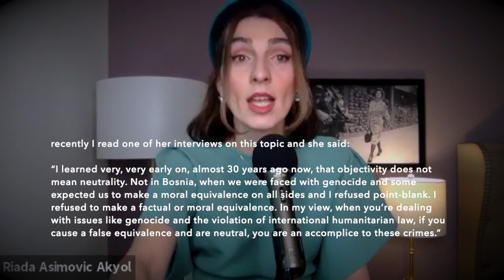Riada talks to Nury Turkel and Samira Imin about the Uyghur humanitarian crisis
Riada talks to Nury Turkel and Samira Imin about the ongoing horrific persecution of their people - the Uyghurs, and the admirable resilience with which so many of them around the world advocate for the justice and freedom of their loved ones. Uyghurs are mostly Muslim ethnically Turkic minority concentrated in China’s northwestern Xinjiang region. Over the last few years, they have faced immense pressures and campaigns with the aim of destroying their cultural and religious identity. Under pretext of religious extremism and separatism, at least a million people disappeared, as they are interned in the so called re-education camps - the Chinese government’s heavily fortified detention centers. They are being forced to renounce their faith and culture.

So, in this episode, we address the heartbreaking pain and about the incredible, outstanding, exceptional courage and resilience of Uyguhrs who are facing widely documented persecution, surveillance, pervasive control, intimidation, forced labor. By raising awareness about the injustice they are experiencing, we recognize what the grand majority of all of them had always wanted anyway -  for their dignity to be preserved and respected, to exist freely in China and practice their religion accordingly. Nury and Samira   explain the human cost of this tragedy, and also how their own lives were upended with this crisis.
At the end, we also chat about Samira's interest in singing and cooking Uyghur food and Nury's old and new hobbies - playing basketball with his son and learning how to do video-editing.

Mr. Turkel serves as Chair of the Board for the Uyghur Human Rights Project, a documentation-based advocacy organization that he co-founded in 2004 and for which he served as Executive Director until 2006. Mr. Turkel also served as president of the Uyghur American Association from 2004 to 2006.
Samira Imin works as a research assistant at the Brigham and Women’s Hospital, a Harvard Medical School teaching hospital. She is a daughter of Iminjan Seydin, a prominent Uyghur historian and a publisher who owns Xinjiang Imin Book Publishing Company.